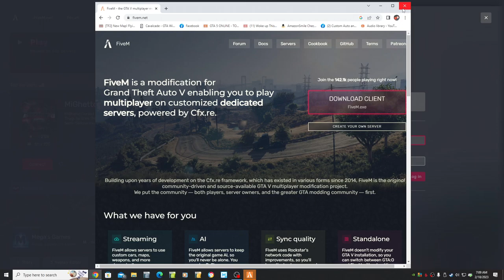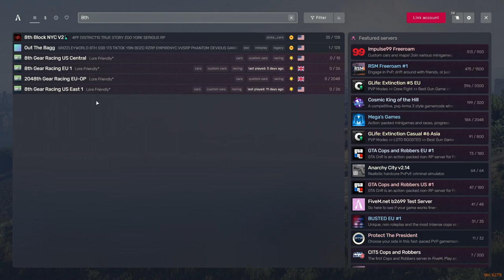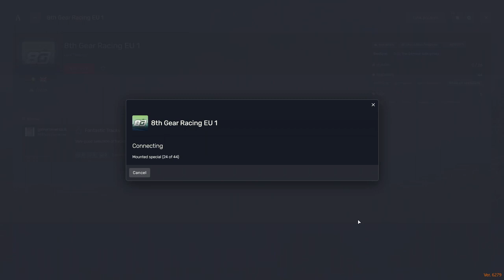How to Get on 5M's 8th Gear for Broughy's Big Race (Or Whatever!) Win On Sunday! Let's Play 5M GTA!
Important Links!

In this one I show you how to get on 5M's 8th Gear EU server to participate in Broughy1322's "Big Race" Day, where the server limit will be 2048--you'll definitely get in.